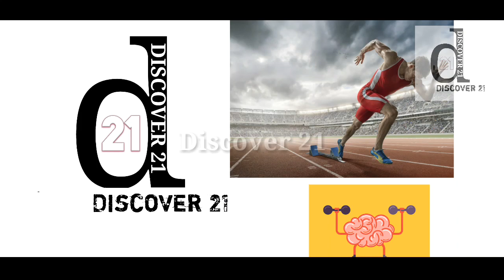সকালে দৌড়ানোর উপকারিতা || Men and women Running Tips And Benefits|| power of Running.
Amazing benifit  of running...
Health  benifit of running..